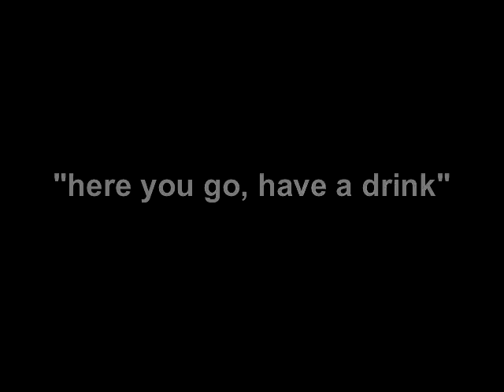The Bear's Way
Excerpts from the movie "Big Wednesday" (1978) directed by John Milius.
These are my favorite lines, from my all time favorite movie.
1)scene.13 'Growing up's hard.'
2)scene.14 'Wedding drink and vows.'